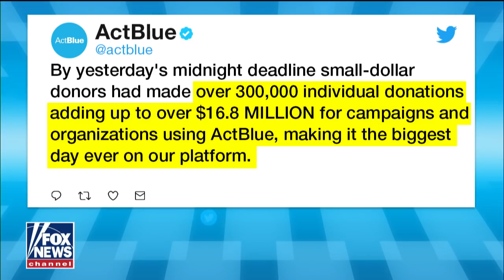Scalise Says Democrats Have No Agenda Except To Resist Trump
October 01, 2018 - House Majority Whip says Democrats are out of touch with the country as he looks ahead to the midterm elections. On 'The Daily Briefing,' Scalise urges Republicans to remind voters how well the economy is doing.